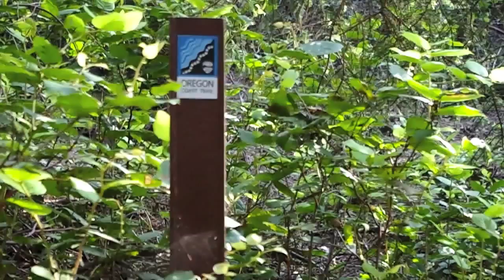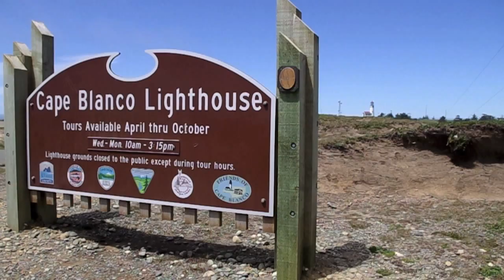OCAJ Bandon to Port Orford (part two)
Two and half day solo hike along the Oregon coast starting from Floras Lake and ending at Port Orford. Second in a series documenting the Oregon Coast Trail. The Oregon Coast Adventure Journal (OCAJ) aims to be an entertaining resource for hikers exploring the entire Oregon Coast from the Columbia river to the California border.